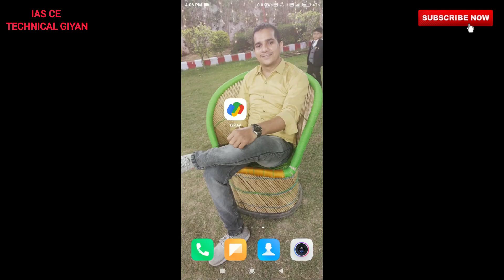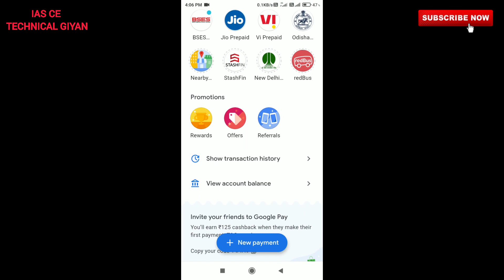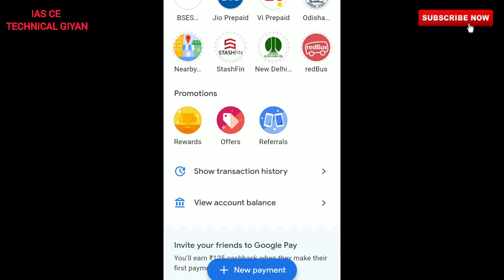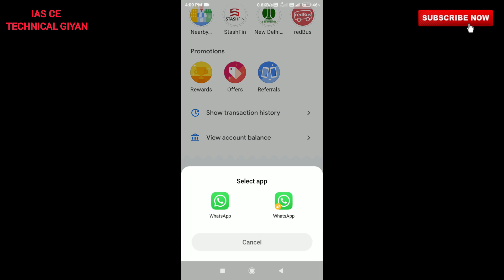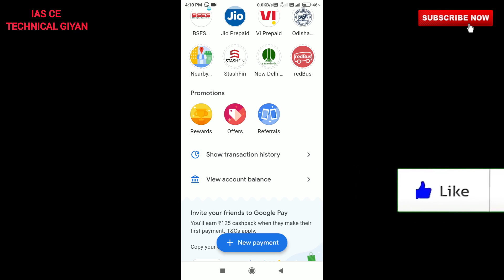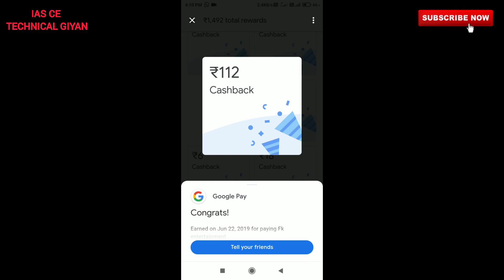How to refer & earn by Google Pay | Google Pay refer and earn, Google Pay new update 2021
Dosto is video me mene Aapko bataya ki Aap kaise Apne friend ko invite karke ₹125 earn kar sakte hai bahut hi Aasani se.
dosto agar aap ek Google Pay user hai to dosto apko invite ke bare me pata hi hoga ki kaise invite karte hai to dosto apko simply app ko open karna hai invite friends par click karna hai or apne friends ko share kar dena hai uske bad dosto uske bank account ko link karne ke bad apko ₹150 send karne hai apne friends ko or uske bad return lelene hai apni amount ko uske bad apko scretch card milega reward section me usko scretch karna hai or is tarah aap win kar sakte hain ₹125 hena dosto mazedaar 😍😍 to dosto video ko last tak zaroor dekhen 😊😍🙏🙏